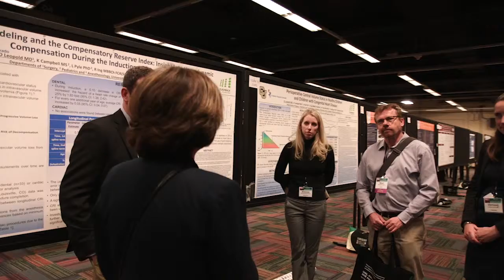A Shared Vision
Beverley Orser, MD, PhD on community and responsibility at the IARS Annual Meeting.